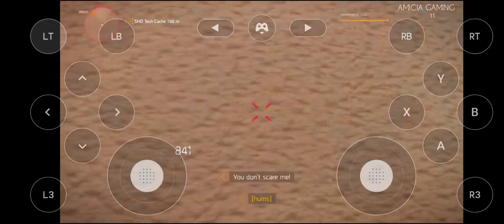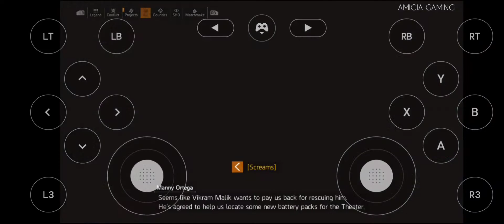THE DIVISION 2 GAMEPLAY (ANDROID) GEFORCE NOW APP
THE DIVISION 2 VIA GEFORCE NOW